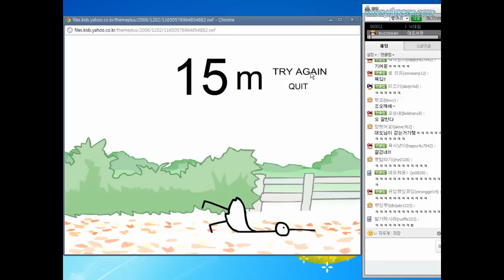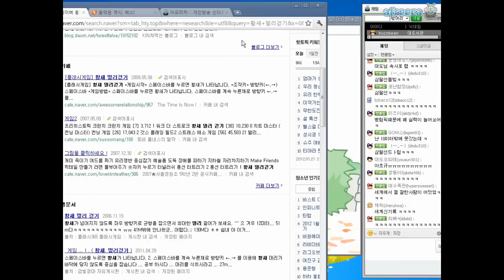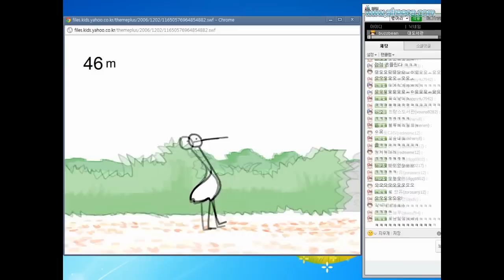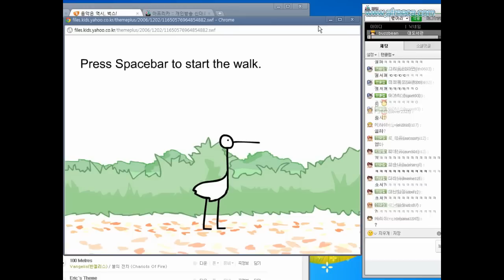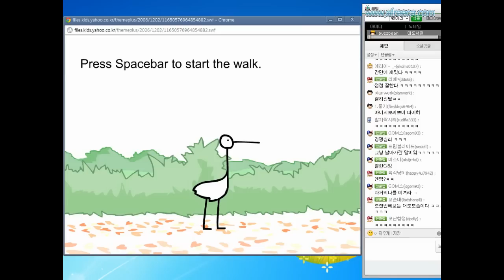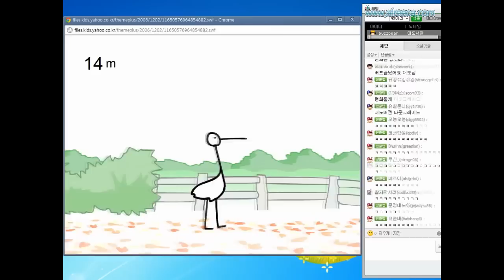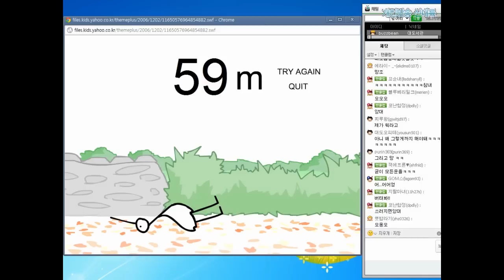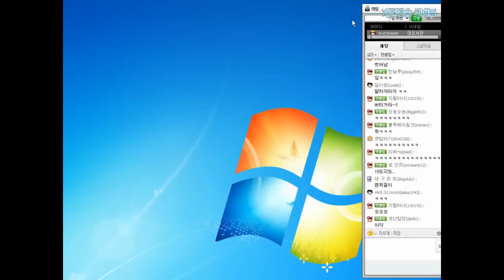대도서관의 아동용 병림픽 황새 멀리걷기 게임 실황 Walk the Stork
* 120121 Walk the Stork 워크 더 스토크, 황새 멀리 걷기 게임, 학 멀리 걷기 게임, 균형 잡기 밸런스 게임, 유아용 병림픽 게임